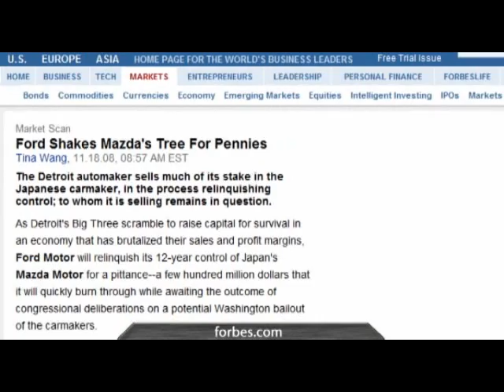Money Shot : 11/19. Ken Block Vid, STi Prices, DEX, Exiga.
This week we take a look at Ken Block's new video, falling STi prices, the Subaru DEX, and the Subaru Exiga.  PRoN Money Shot for November 19th, 2008.